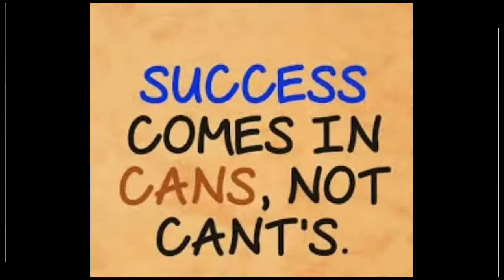Easy Box method|solving a binomial× binomial /Algebra|Ex-3.1|Sum no-6|8th Maths|New Syllabus 2019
FOR BEST VIEW OF THIS VIDEO PLEASE MAKE SURE THAT YOUR QUALITY OF VIDEO SETTING IS 720P OR MORE.
These Videos  Can Help Everyone to Understand easily  🙂🙂